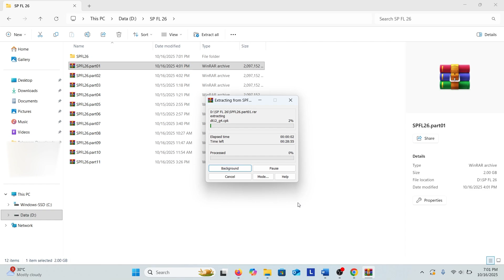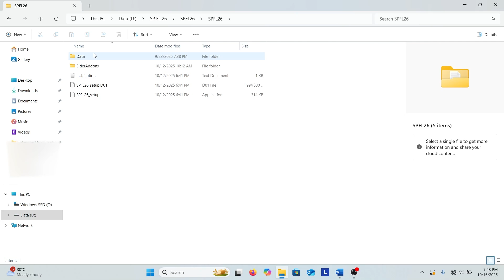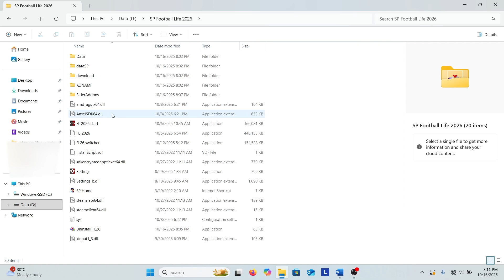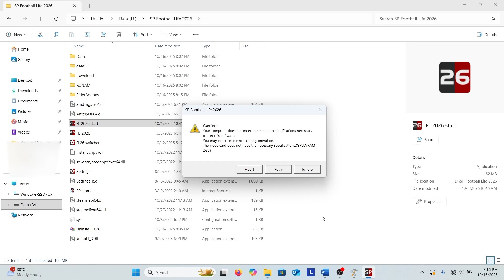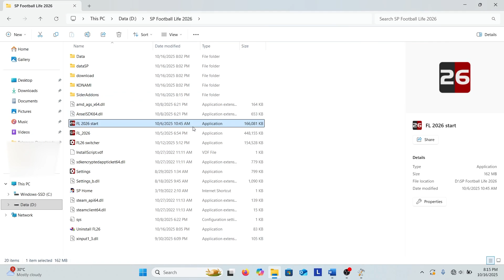Football Life 2026 Installation Tutorial + Specification Error Fix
Comment what errors you faced in the comments section and I will reply with the fix.

Timestamps:
0:00 Prerequisites and Download
0:26 Extraction
0:54 Installation
3:08 Starting the app
3:44 Spec Error + Fix
4:51 Game Launch